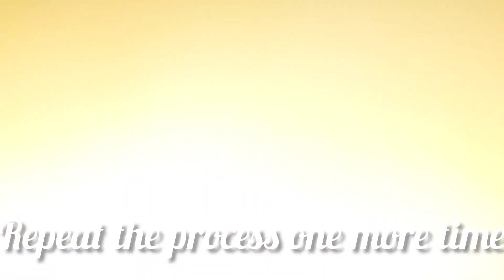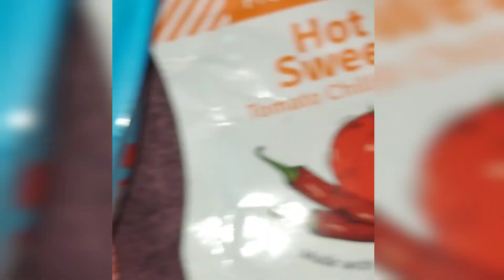Crispy Potato cheese balls | Cafe style snack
Hello everyone 😄

I am back with a recipe. I have made potato cheese balls 😋😋. This is such a easy and quick snack to make. Its a recipe that the kids will love to eat and it can be served as a snack for parties too.

Ingredients Required:

Credits :
Benji - Dyalla &
Savannah Sunshine - Dan Henig